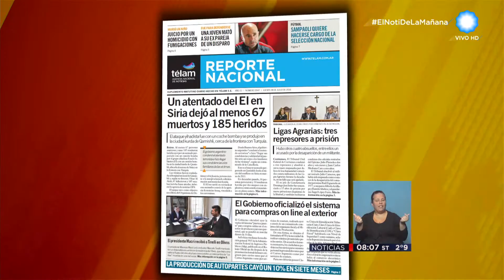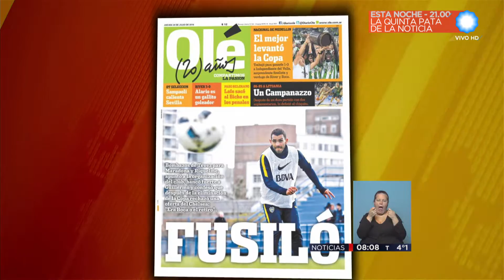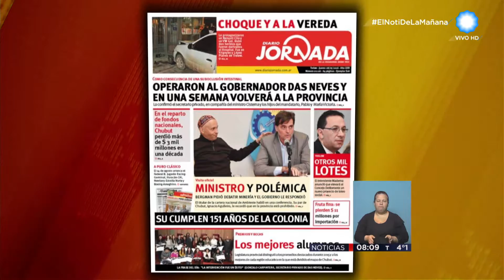TV Pública Noticias - Los diarios del país (3 de 3)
Repasamos las portadas de los principales periódicos del país. Emitido por la Televisión Pública Noticias, el jueves 28 de julio de 2016.